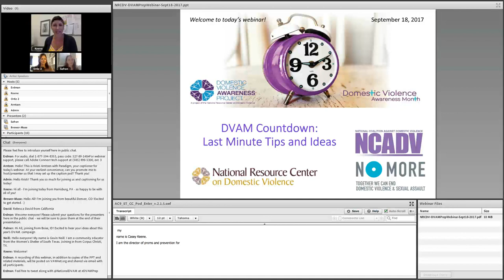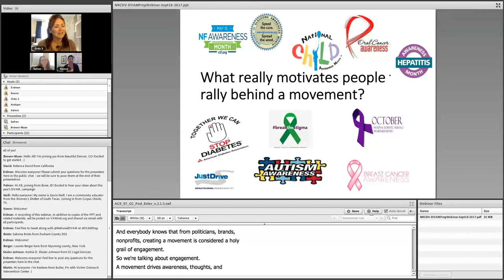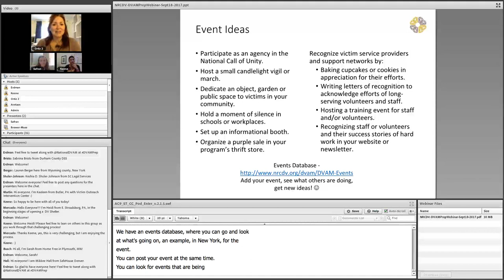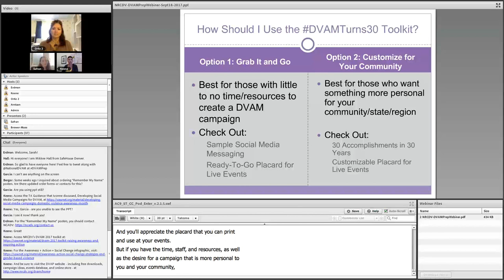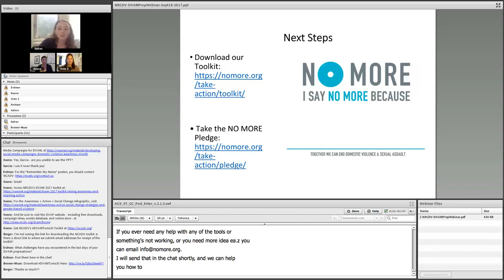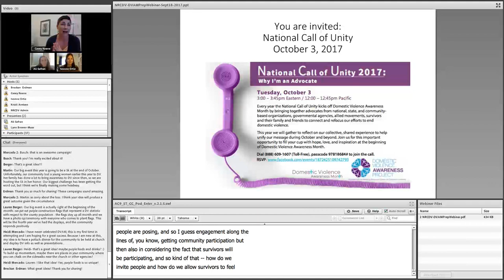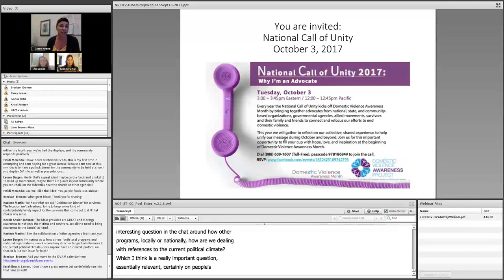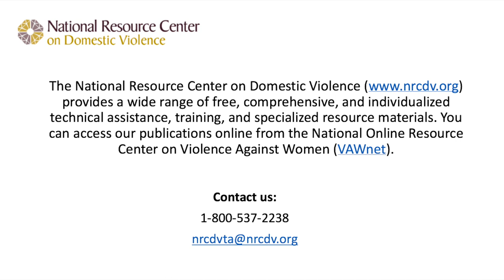DVAM Countdown: Last Minute Tips and Ideas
Learn how free, online tools available from National Resource Center on Domestic Violence, NO MORE and National Coalition Against Domestic Violence, can support your efforts to develop successful Domestic Violence Awareness Month events and campaigns.

Webinar title: DVAM Countdown: Last Minute Tips & Ideas

Presenters: Casey Keene, Ivonne Ortiz, Ali Safran & Lynn Brewer-Muse

More materials from the webinar, including slides and handouts can be found